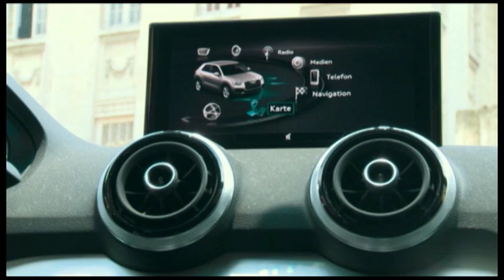Test drive Audi Q2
Компания Ауди повела первый тест драйв нового кроссовера Ауди Q2 на Кубе.